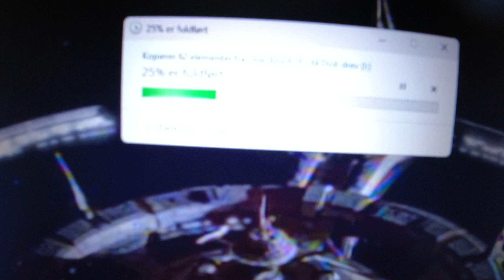MongoTV_7023 - HVAD JEG SER PÅ NETFLIX - Del 864 - Star Trek - Deep Space Nine - 1999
DEL 864 - Godmorgen og god onsdag. Jeg fik set lidt Star Trek tirsdag midnat. Men jeg var meget træt og søvndrukken, så jeg fik ikke så meget ud af det. Jeg vil forsøge igen i aften.